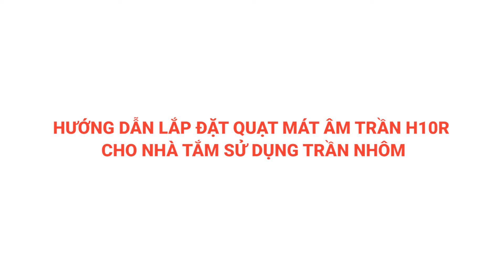Lắp đặt quạt mát Hans trên trần nhôm phòng vệ sinh và những lưu ý quan trọng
Quạt mát âm trần Häns là dòng quạt âm trần có mặt đầu tiên tại Việt Nam, được nhà hãng Häns cho ra mắt vào đầu năm 2020. Với sản phẩm độc đáo này, thị trường đã có giải pháp ưu việt cho việc làm mát trong nhà vệ sinh mà vẫn giữ được độ thẩm mỹ cao.

Một số những ưu điểm nổi bật của loại sản phẩm Quạt mát âm trần Häns:
+ Thiết kế đẹp hoàn hảo & độc đáo duy nhất trên thị trường
+ Làm việc với chế độ quạt thổi gió mát,  làm mát tập trung với công nghệ AWES (Airbone Wind Energy System), gió xoáy ly tâm 5 chiều (5D).
+ Sử dụng rất dễ dàng, hoặc bằng công tắc hoặc bằng điều khiển từ xa.
+ Có thể lắp âm trần trên cả trần thạch cao hoặc trần nhôm. Thích hợp nhất là lắp trên trần nhôm vuông 30 x 30cm.